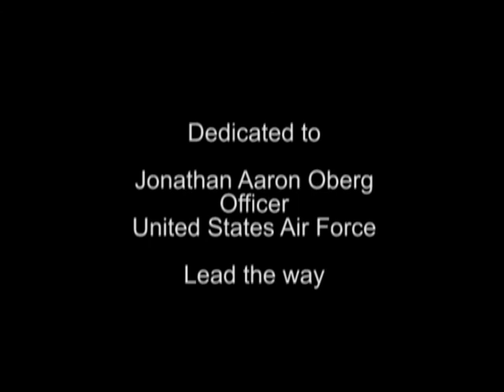Run Silent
Real Outdoors 2011 airing season episode.  Agimac Lodge.  Ignace, Ontario.  Dog sledding adventure.